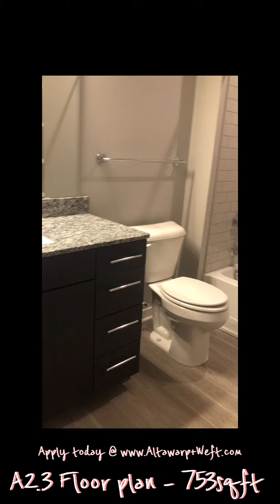Alta Warp +Weft move in ready apartment homes! Unit #303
Sit back, relax and take a look at our spacious 1 bedroom 1 bathroom apartment home available for immediate move in. This floor plan features floor to ceiling windows and an extended living room space.